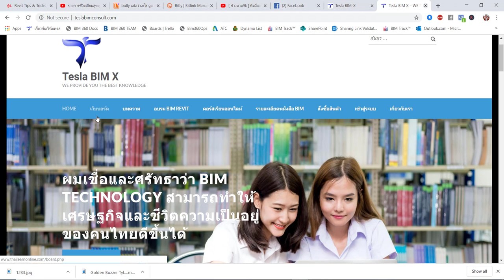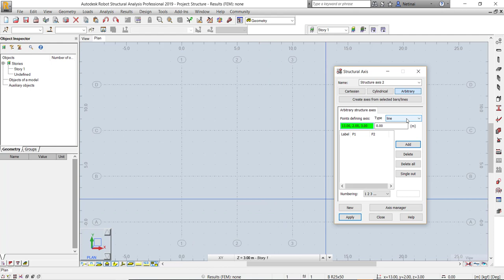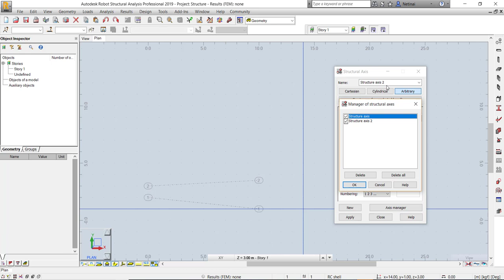Q & A : ตอบคำถามการสร้างกริดไลน์เอียง ใน Robot Structure